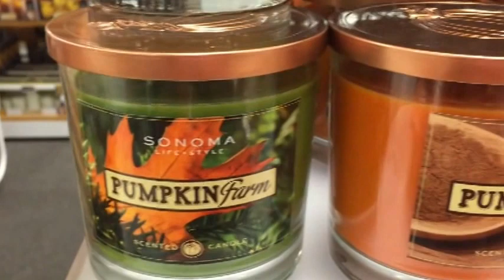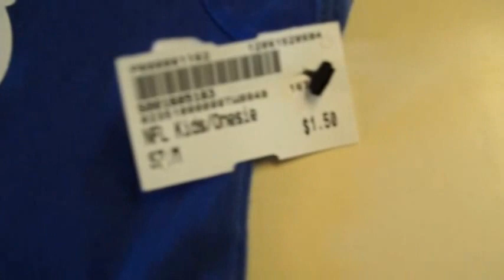Shopping with 4 month old twins! (September 14, 2015)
We had a morning visit from Poppy, a shopping trip, and spent the evening with Nana and Poppy :) It was a beautiful day!